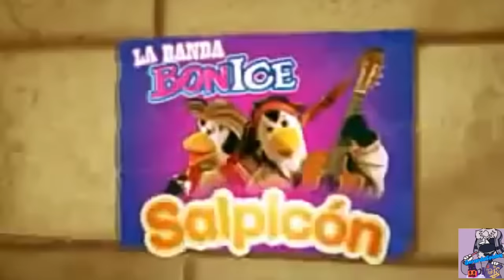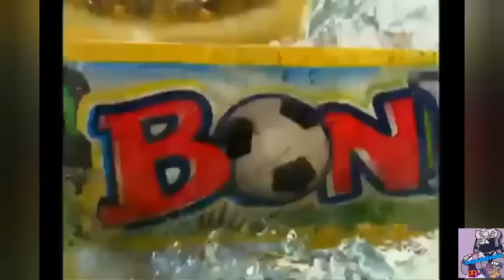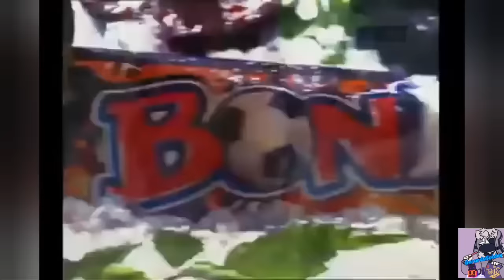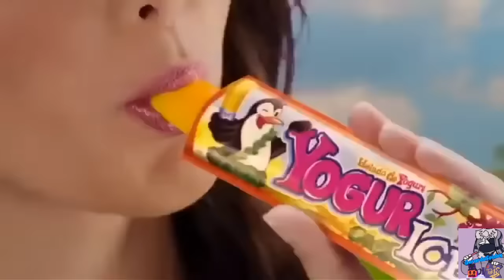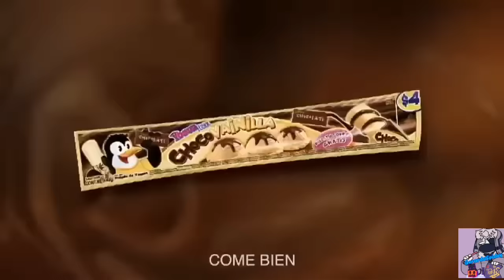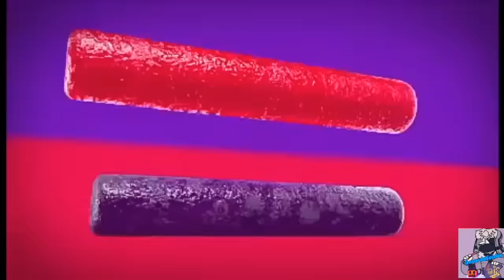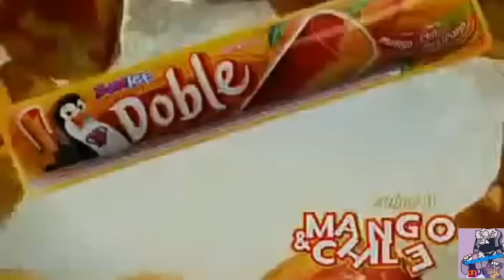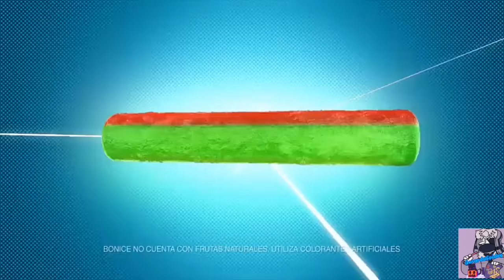BONICE EVOLUCIÓN 2004-2021(actualizado)